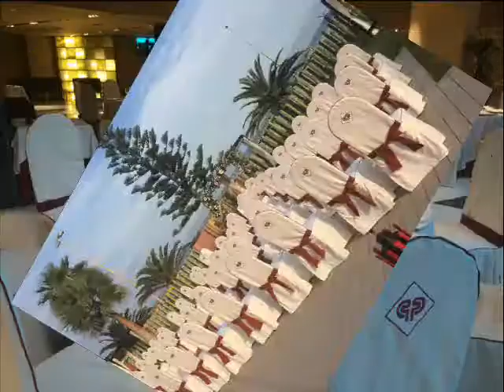Protur Hotels - Eventos y celebraciones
Eventos perfectos requieren escenarios únicos. La gran variedad de espacios para eventos disponible junto al más avanzado equipamiento audiovisual y un servicio que excederá sus expectativas, hacen que la elección de Protur Hotels sea la idónea.

Ponemos a su disposición nuestras salas de conferencias y servicios complementarios, cuya finalidad es la de crear una sensación única disfrutando del clima mediterráneo para desarrollar una completa jornada de trabajo tal como se había planeado.

Organizamos todo lo necesario para su boda o celebración, diferentes escenarios con diferentes posibilidades. Más de 25 años de experiencia nos avalan. Ofrecemos diferentes e innovadores Menús que podrán personalizar para hacer las delicias de sus invitados.